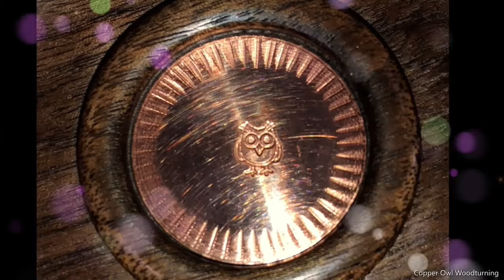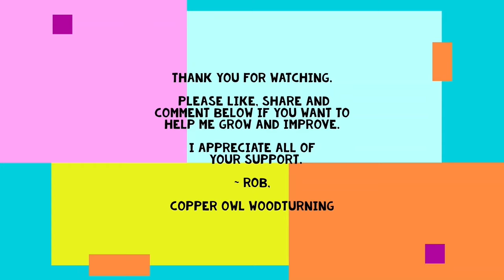Woodturning A Hummingbird House From A 4 x 4 Cedar Post Cutoff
In this video, I turn a 4” x 4” cedar post cutoff into a hummingbird house to hang in the back yard when spring comes back. I did my best to copy his design but put my style into it.

BE A GOOD HUMAN
Sanded all with 150-320grit sandpaper
Finished with Howard’s Feed & Wax

Music attribution where required: